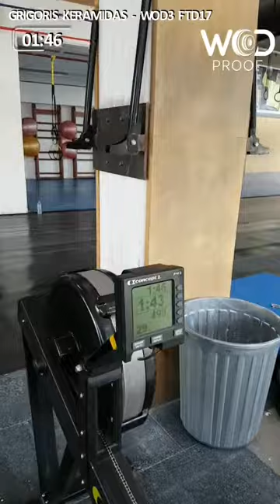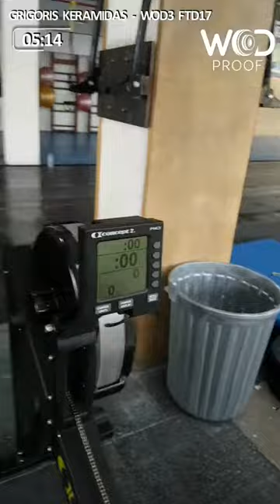GREGORY KERAMIDAS FTD2017 WOD3